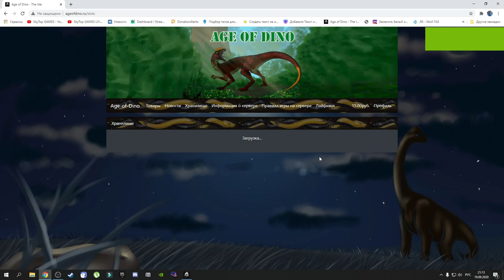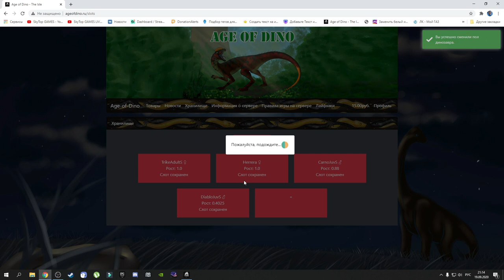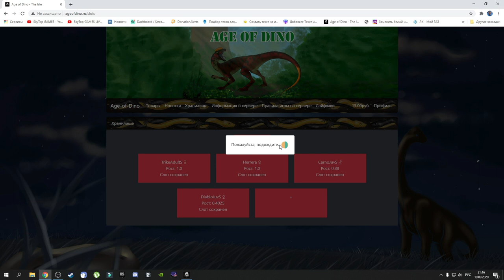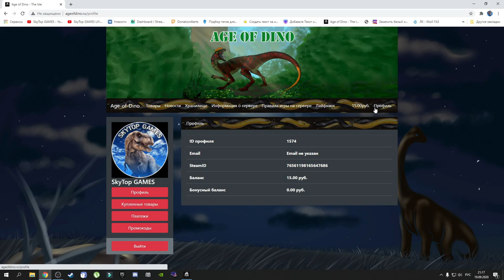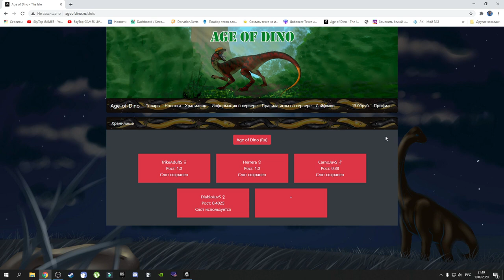THE ISLE. СЕРВЕР AGE OF DINO.КАК ПОМЕНЯТЬ ДИНОЗАВРА,ПОЛ,СДЕЛАТЬ ТП И ПРОЧЕЕ.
Гайд для Новичков!
Как поменять динозавра,поменять пол,окрас,сделать тп на сервере Age of Dino.
Дискорд сервера Age of Dino (Вступай)

✔️Наш Дискорд канал
✔️Donat and Streamer Support - Dollar USA, EURO:
✔️Я в Discord
SkyTop GAMES#0197